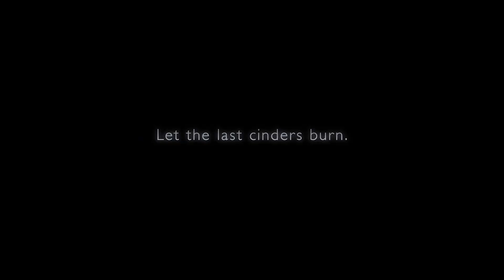ARMORED CORE VI FIRES OF RUBICON | Trailer